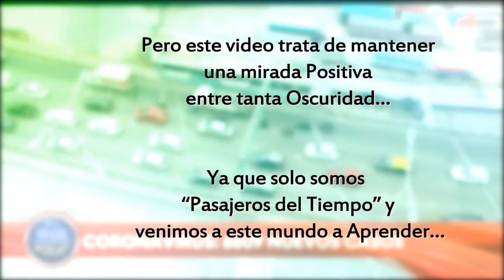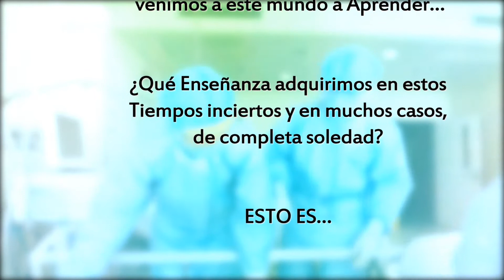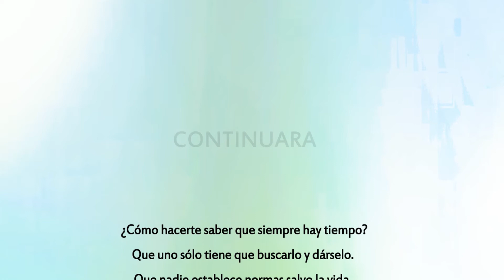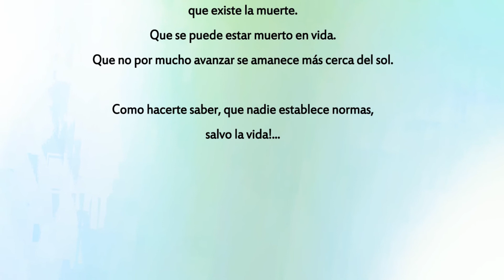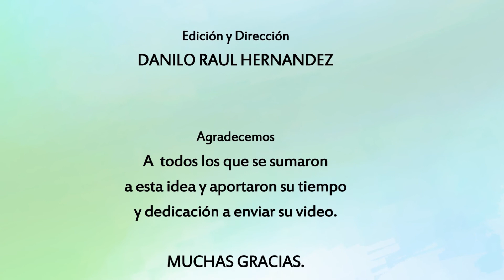🔵 YO APRENDI (En cuarentena) - Episodio 5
5° Entrega - EN MARZO DE 2020 SE DECRETO UN CUARENTENA POR UNA PANDEMIA A NIVEL GLOBAL. Millones de personas permanecieron AISLADAS POR MESES. Todos conocemos las Cosas Malas que pasaron…Pero este video trata de mantener una mirada Positiva entre tanta Oscuridad… Ya que solo somos “Pasajeros del Tiempo” y venimos a este mundo a Aprender… ¿Qué Enseñanza adquirimos en estos tiempos inciertos y en muchos casos de completa soledad? Esto es YO APRENDÍ (En Cuarentena)  - EPISODIO 5

Una idea y producción de COOPERATIVA LA COOSA
Diseño grafico: ERWIN MICHELINI. Asistente de producción: DELFINA BUENANUEVA
Edición y Dirección: DANILO RAÚL HERNÁNDEZ

Agradecemos a todos los que se sumaron a esta idea y aportaron su tiempo y dedicación a enviar su video. MUCHAS GRACIAS